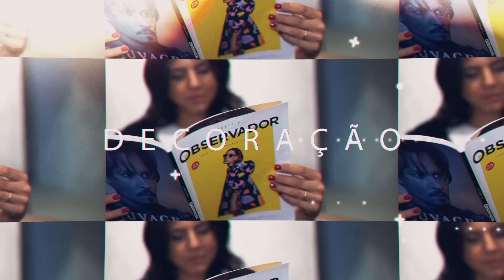LookingFAB com Mariana Machado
A blogger mostra os looks perfeitos para o Coachella e fala ainda da tendência dos tons terra na roupa, acessórios e até na maquilhagem.